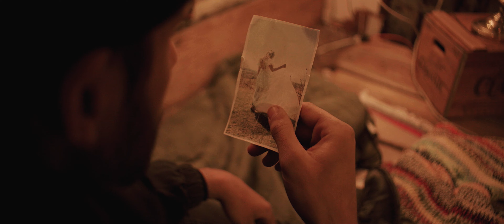Kingdom Street - Walked Away (director's cut)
“Walked Away”  interprété par Kingdom Street

Auteur : Patrick Donovan et Pamela Lajoie
Compositeur : Patrick Donovan et Pamela Lajoie

Réalisation : Kingdom Street

Production : STE-4
Production exécutive : KS Productions
Directeur de production : Vincent Egret
Directeur photo : Maxime Lapointe
1er assistant caméra : Raphaël Poudrette St Laurent
Montage et colorisation : Patrick Donovan
Stylisme et maquillage : Paméla Lajoie et Éléonore Côté-Savard
Décor et accessoires : Lucie Verret
Techniciens de plateau : Martin Labrecque et Philippe Castonguay